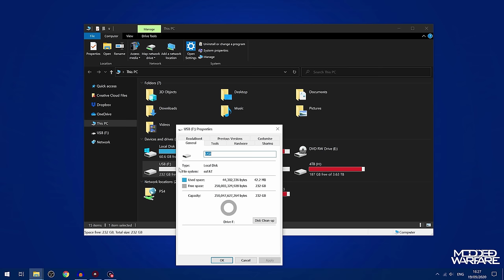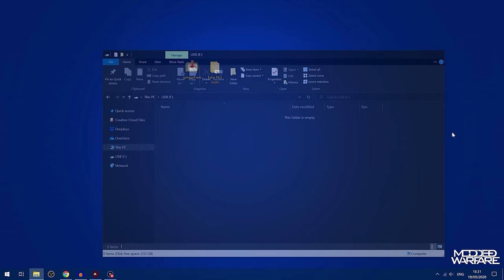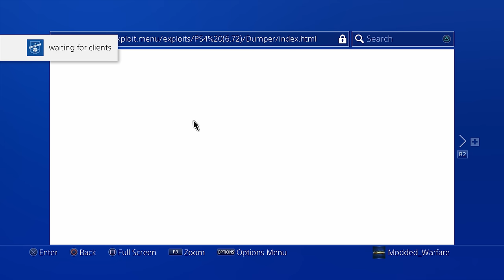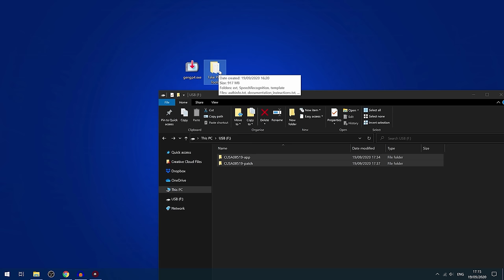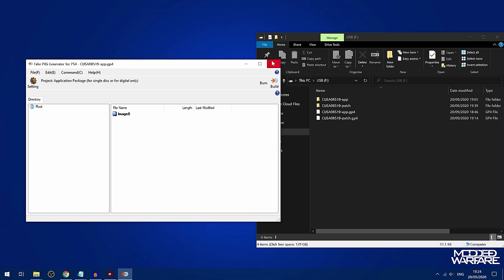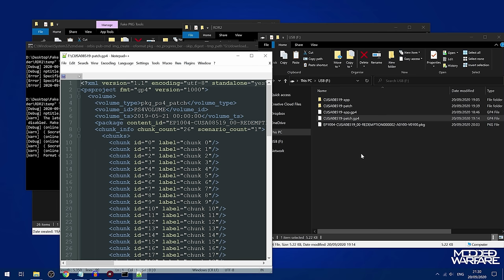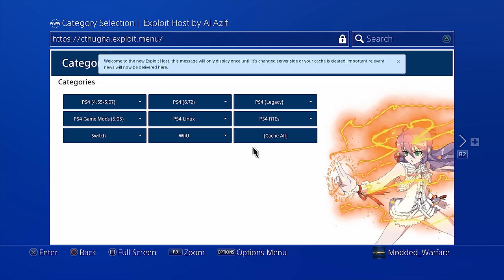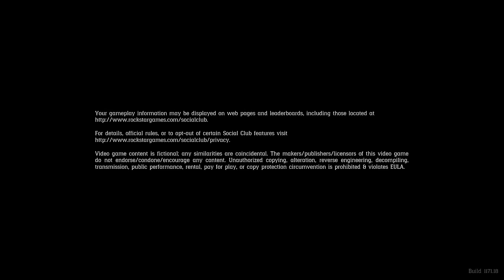(EP 6) Backing up Retail Games to Fake Pkg's (6.72 or Lower)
How to dump your retail games and turn them into fake pkg files. This allows you to backup your games and run them without the original game disc.

Build Pkg Command: orbis-pub-cmd img_create --oformat pkg --no_progress_bar --skip_digest --tmp_path tmp_path gp4_path output_path